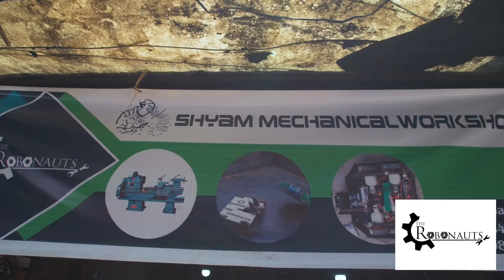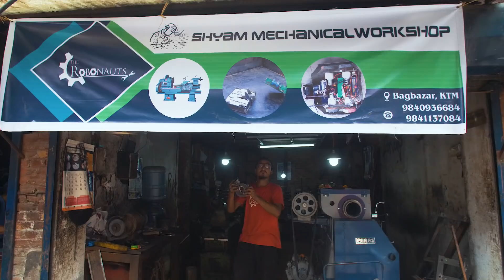Battle of Titans 2019 | Gabriel, Wolfpack, Kantibir and Robonauts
Hello everyone,

Welcome to the world of battle bots. In this episode, we have four teams from Nepal who will be competiting against each other with their "Battle Bots" to win the Battle Of Titans.

If you want to build your own battle bot then you can check out this page to buy parts for your battle bot

You can follow the teams at